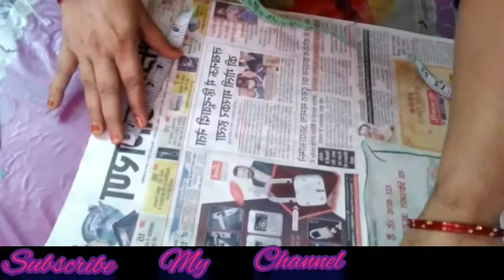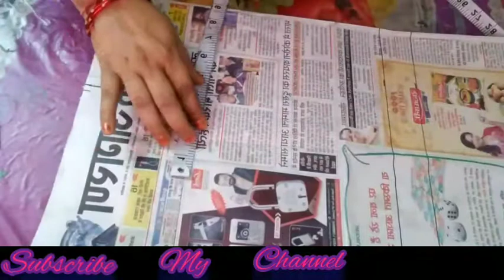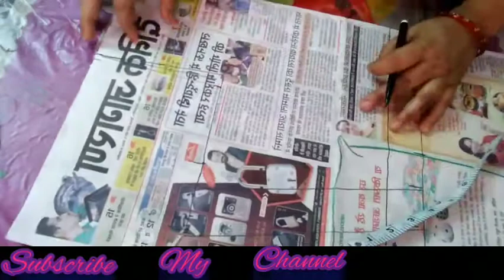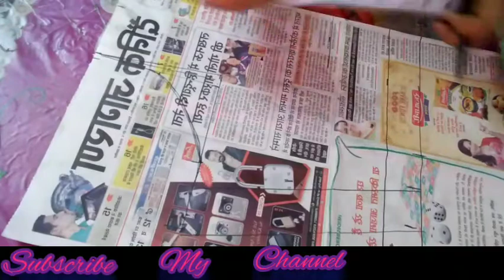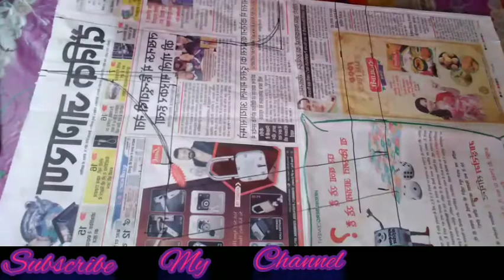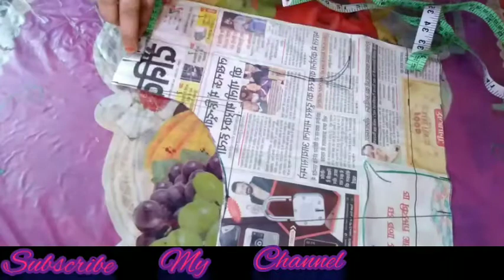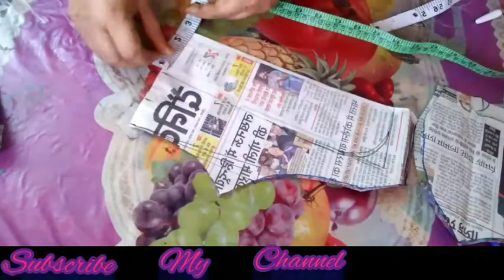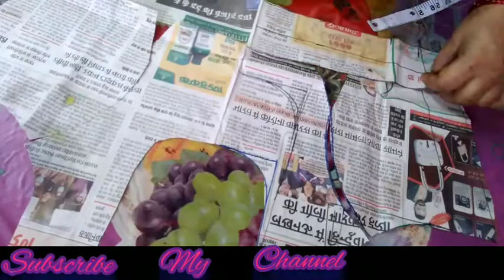🌸💐36 inch princess Blouse Belt cutting part 1🌹⚘